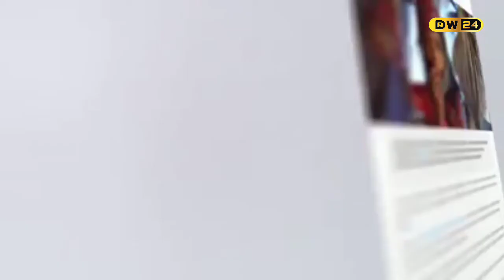UNITED ARABS DESTROY YEMEN | THE WORLD WATCHING